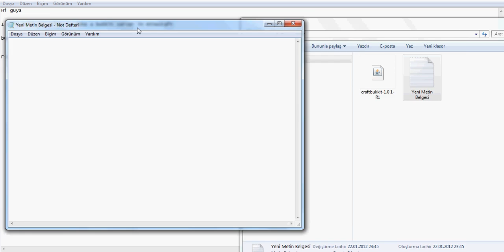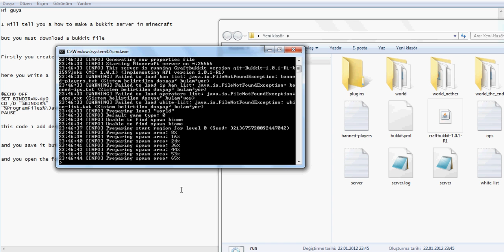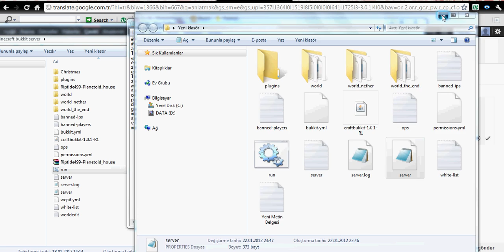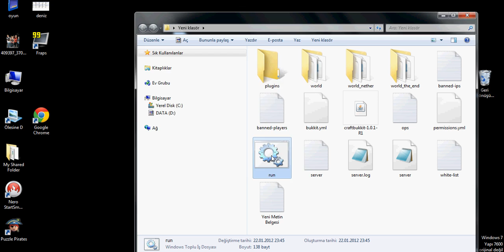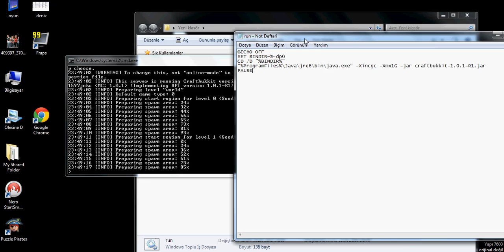Minecraft how to make a bukkit server easily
@ECHO OFF
SET BINDIR=%~dp0
CD /D "%BINDIR%"
"%ProgramFiles%\Java\jre6\bin\java.exe" -Xincgc -Xmx1G -jar craftbukkit-1.0.1-R1.jar
PAUSE

this is code of note block

please subriceese